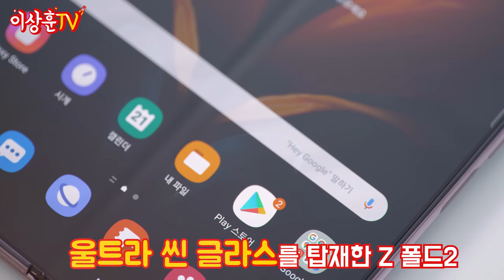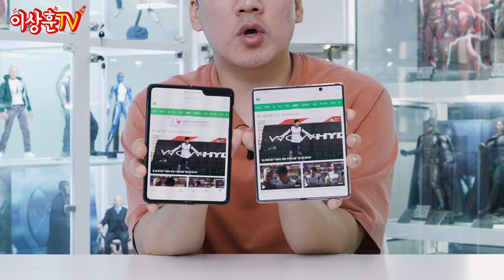갤럭시Z폴드2를 가져왔습니다!!📱와이프한테 약속 받은 게 있는데...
일단 광고 아니고 삼성이 아닌 삼성동 사는 동생한테 빌렸습니다!!!

갤럭시 폴드 사용 중에 살짝 아주 살짝 떨어뜨렸는데...
수리비가 50만원 넘게 나왔씁니다ㅠ

이참에 갤럭시Z폴드2로 바꿔보려고 했으나
사랑하는 와이프 허락이...ㅠ

사실 우리 알잖아요.
허락보단 용서가 빠르다는 거!
그냥 이대로 질러 버릴까요?